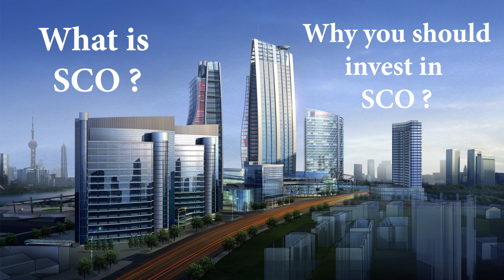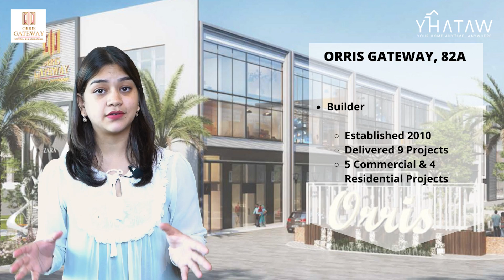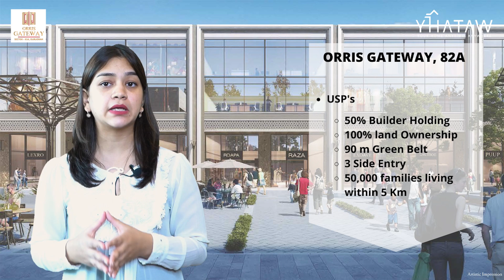Top 3 Commercial SCO to Invest in Gurgaon | Best Commercial Investment Option in Gurgaon | YHATAW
One of the latest ways to invest in real estate commercial properties is SCO or Shop Cum Office spaces. These are considered freehold commercial properties where the construction company or the builders offer the clients plot space to build their commercial office in that area.

• What is SCO?
• Why you should invest in SCO?
• Top 3 SCO to invest in

Why should you invest in an SCO?
• It is the perfect ecosystem that can support a retail or office space in a marketplace
• With the property you also get ample parking space, a wide frontage and 24/7 power backup.

What are some of the popular SCO properties in Gurgaon?
• Spaze Grand Central located in Sector 114 Gurgaon and offers a total area of 12.3 acres
• Orris Gateway situated in 82A, Gurgaon and you get a total area of 9.4 acres
• EMAAR Business District (EBD) located in Sector 99A Dwarka Expressway, Gurgaon and has a total area of 7 acres.

For more information or more options Kindly call

For Real Estate updates, visit below links:-

RERA No. of YHATAW Real Estate Facilitators Pvt. Ltd.:-
RC/REA/HARERA/GGM/2019/183

YHATAW Real Estate Facilitators Pvt. Ltd.
306, Times Tower, MG Road, Gurugram (Gurgaon), Haryana